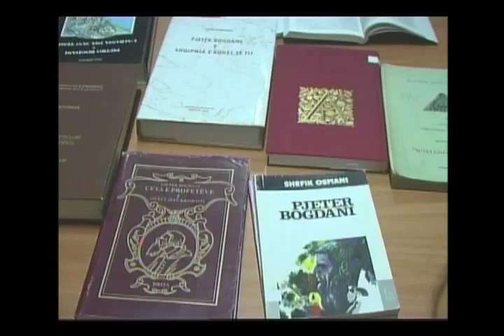Filmi dokumentar kushtuar Pjetër Bogdanit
Producenti Dom Nike Ukgjini sapo ka përfunduar filmin e ri dokumentar "Çeta e Profetënve", i cili i kushtohet Pjetër Bogdanit. Është ky  filmi i shtatë dokumentar, i cili ka në qendër figura të shquara të letërsisë së vjetër shqipe dhe kulturës kombëtare shqiptare.